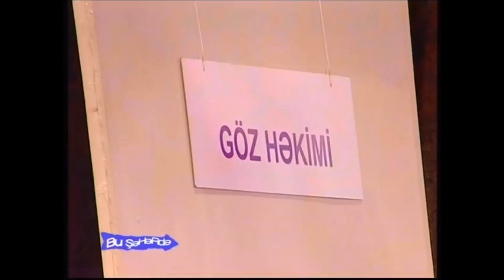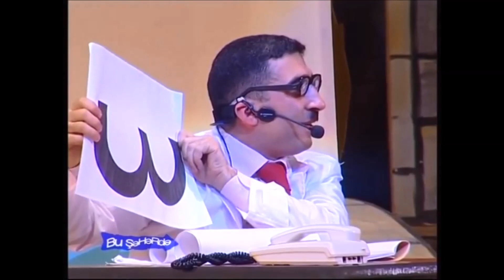Bu Şəhərdə - Tibb Komissiyası (Qadınlar, 2006)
Bu Şəhərdənin bütün konsert və filmlərini YouTube-da izləmək üçün rəsmi kanalımıza abunə olun

"Bu şəhərdə" prodakşn -"Qabırğa" (45 bölüm), "Bu şəhərdə"(85 bölüm) verilişlərinin,  "Moskva-Bakı qatarı", "Ci-Mi" filmlərinin istehsalçısıdır.
Teatrın Rəhbəri və ssenaristi Müşviq Abbasov bir çox filmlərin, tamaşaların və əsrin çempionu "Parni iz Baku" KVN komandasının ssenaristlərindən biri olmuşdur.
"Bu şəhərdə" Heydər Əliyev Sarayı yarandığı gündən indiyə dək,  hamından çox solo konsertlə çıxış etmiş qrupdur.